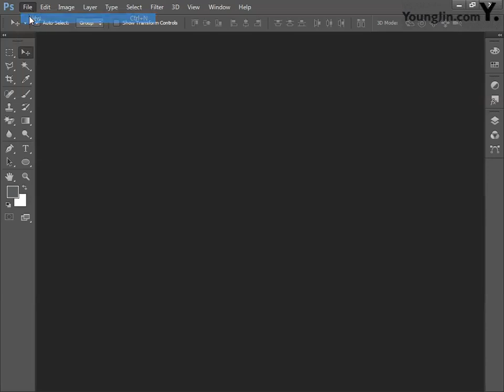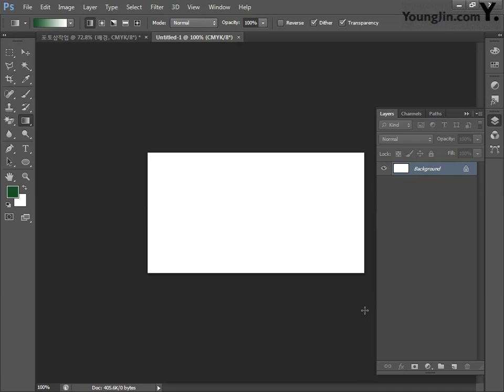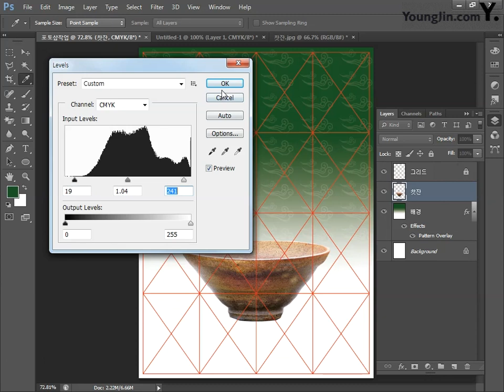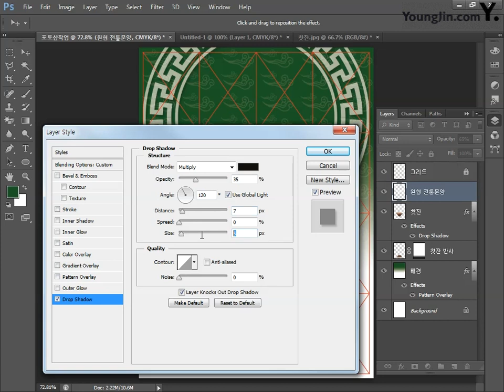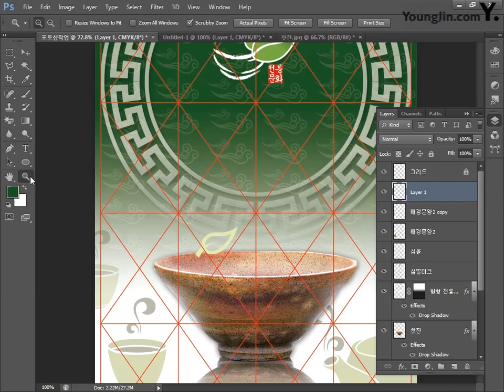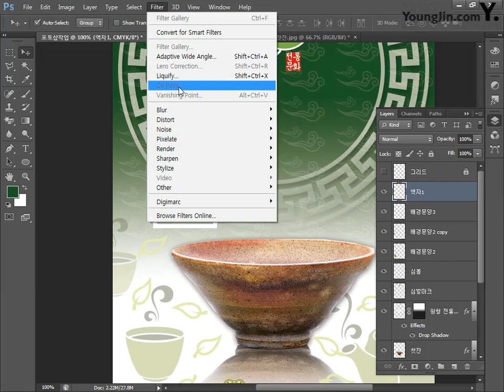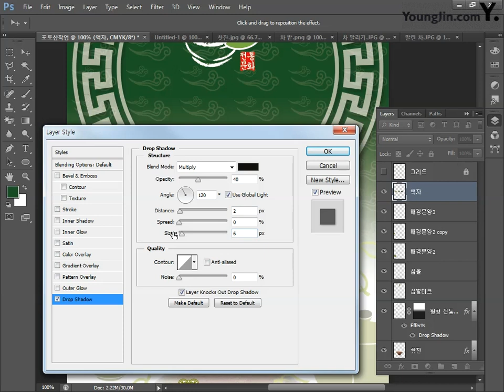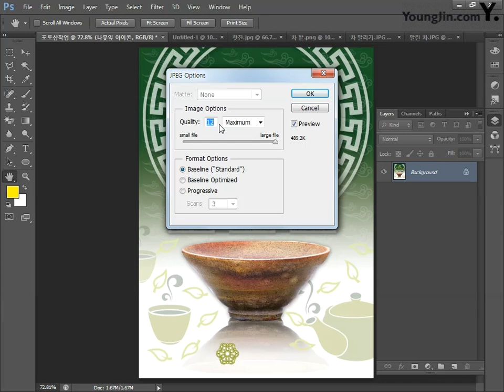[CS6] 한국전통차 박람회 포스터_포토샵